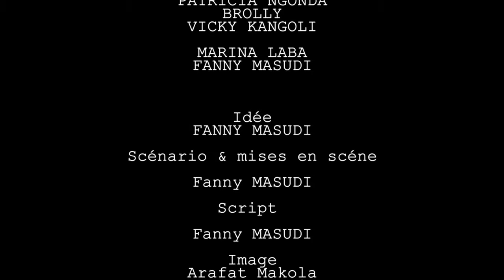AIDA LA FOLLE EPISODE 1 nouveau film de Fanny masudi avec vos artistes préférés